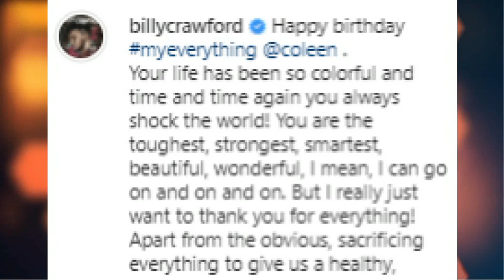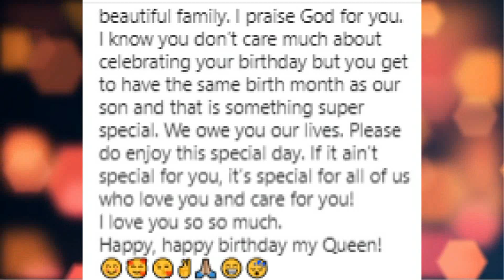NAKAKAIYAK! Billy Crawford HINDI PUMAYAG na Coleen Garcia's 28th BIRTHDAY is NOT SPECIAL!!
NAKAKAIYAK ang SINABI ni Billy Crawford sa Misis Nyang si Coleen Garcia!!

NAKAKABILIB ANG MENSAHE NI
BILLY KAY COLEEN GARCIA

COLEEN'S 28TH BIRTHDAY!

COLEEN GARCIA 28TH BIRTHDAY Emosyunal si Billy Crawford!!

KAKAIBANG REAKSYON NI COLEEN
ON HER 28TH BIRTHDAY CELEBATION!!